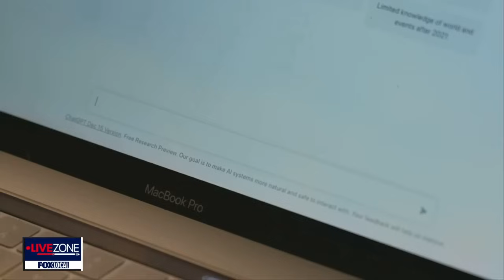AI Extinction? | John Sherman Talks AI Risk with Fox 5 DC's Guy Lambert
AI Risk Network President John Sherman talks AI risk with Fox 5 DC.